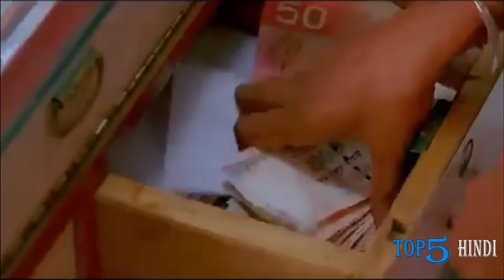Top 5 Highest Grossing Sunny Deol Movies of all time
Hello Dosto Swagat Hai Aap Ka 'Top 5 Hindi' Channel Per:
Aaj Hum Baat Karne Wale Hain Sunny Deol ki Sabse Jyada Kamane Wali Filmo ke Bare Mein...